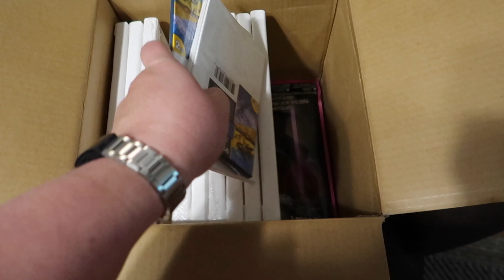Weekend Vlog at the Alabama River